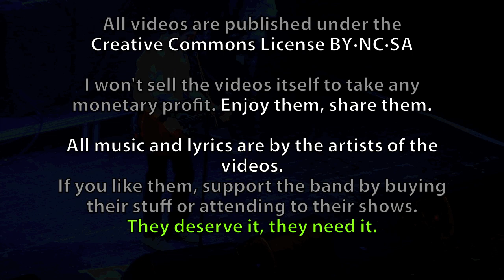Frank Turner @ O2 Brixton Academy - London [1 of 5]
- Artist: Frank Turner
- Songs: I Knew Prufrock Before He Got Famous + Imperfect Tense
- Venue: O2 Brixton Academy London
- Date: 12/12/2010
- City: London
- Country: England, U.K.

Read the license of the videos in the channel profile.